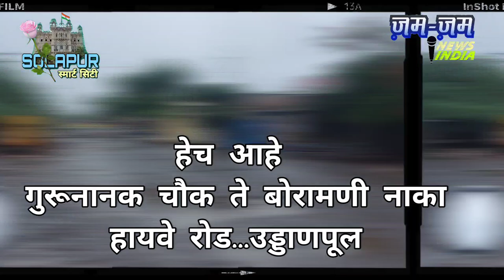उड्डाणपूल होईल तेव्हा होईल, खड्डे बुजवा अन्यथा नसतं उडाण.गुरूनानक चौक ते बोरामणी नाका रस्ता धोकादायक